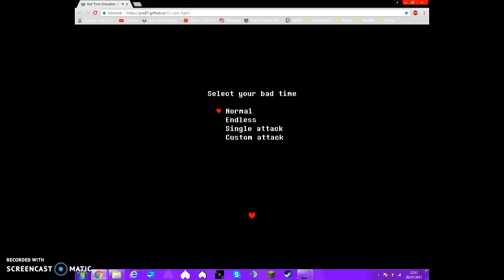Bad time Simulator (lien en description)